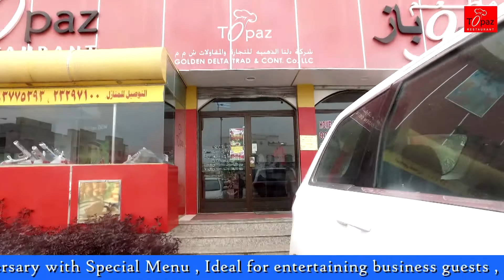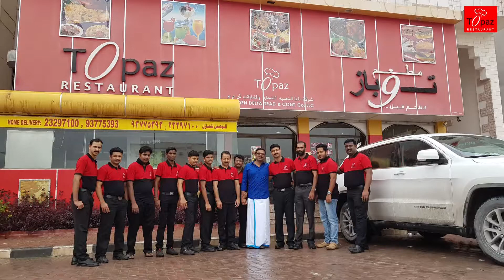salalahrestaurantTopaz Restaurant Salalah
Salalah restaurant topaz